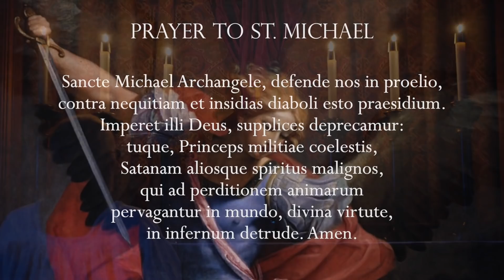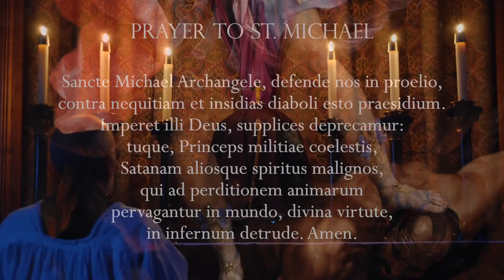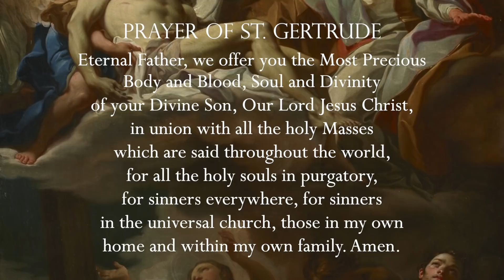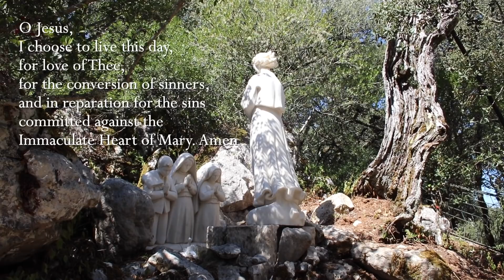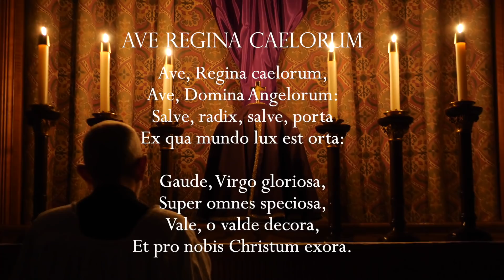Maundy Thursday, 14th April 2022 - Our Lady of Fatima Rosary Crusade